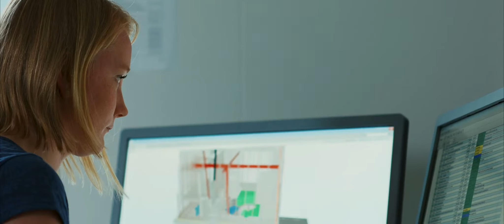Helgeland Kraft Vannkraft søker produksjonsanalytiker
Helgeland Kraft Vannkraft AS har en ledig stilling som produksjonsanalytiker.
Vi har ansvar for utvikling og drift av 16 kraftverk på Helgeland. Nå søker vi deg som ønsker å utvikle- og optimalisere vår kraftproduksjon. Du er selvstendig, løsningsorientert, og har gode analytiske evner. Vi tilbyr en spennende stilling i et innovativt og fremtidsrettet selskap, med konkurransedyktige betingelser. Frist 25.11.18. Les mer om stillingen her